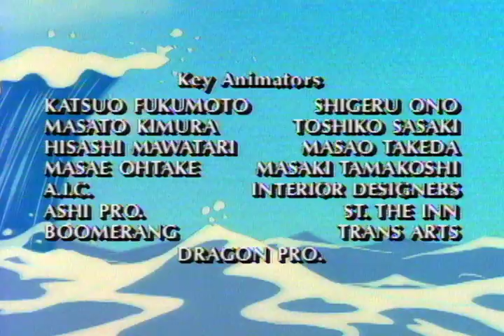Dennis The Menace - Million Dollar Menace | Classic Cartoon For Kids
Million Dollar Menace // 3-D And Me // Barber Shot Disharmony

Henry, George, and Dennis accidentally enter a wild game show which is a cross between Make a Deal and D-Day. They almost win a million dollars, and they destroy the studio in the process. // Dennis and the gang go see a 3-D movie. When the movie submarine's captain gets sick he orders that Dennis be called in to help out. So Dennis gets "sucked" into the movie, becoming the new captain. He must tangle with a spy, who turns out to be a man in the movie theater. // While hanging his city Clean-Up Week poster in the barber shop, Dennis picks up hair tonic and leaves his glue for the barber which he uses on the mayor's hair. Dennis' efforts to help only add more mess which he advises the barber to clean up.